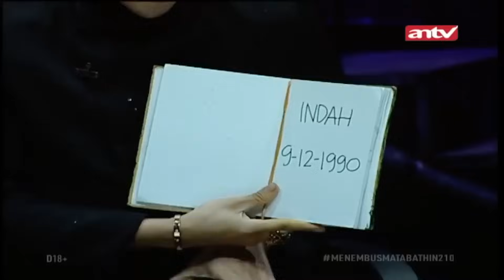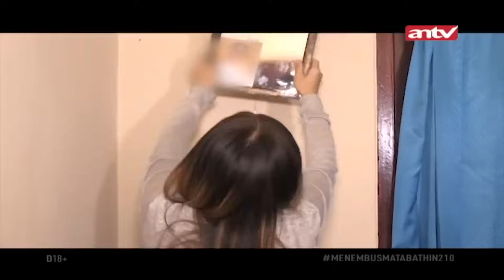Penyesalan Indah dan RIta yang Bersekutu Sama Jin! | Menembus Mata Batin ANTV Eps 210 FULL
Jangan lupa scan ulang ANTV di STB anda untuk tetap menonton tayangan kesayammngan anda hanya di ANTV!

Kini beragam tayangan kesayangan anda di ANTV bisa disaksikan kapan saja dalam genggaman tangan.